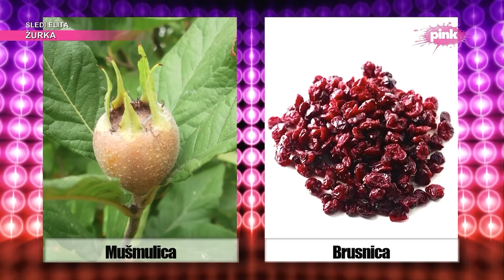Ili ili - Breskvica (Ami G Show S16)